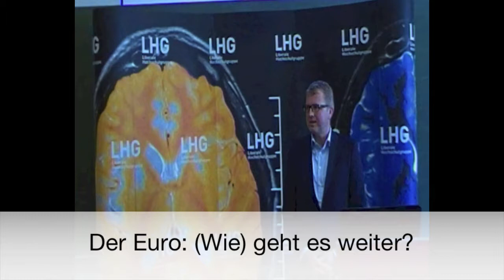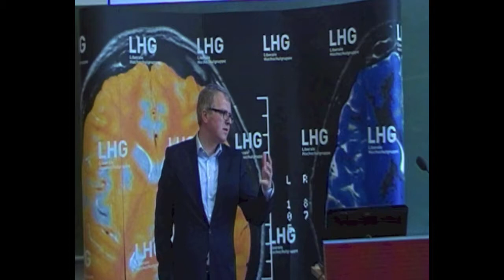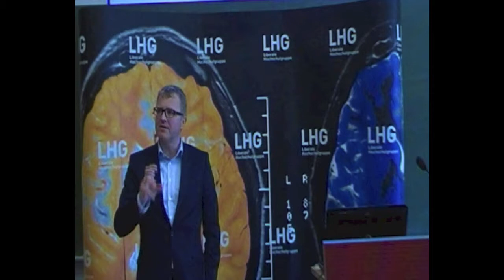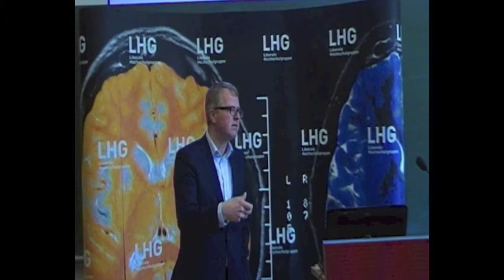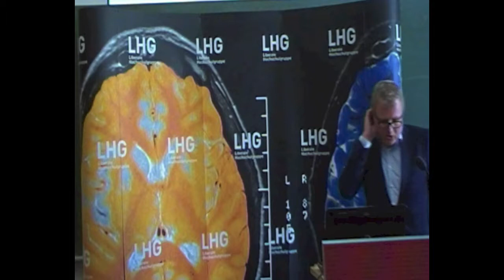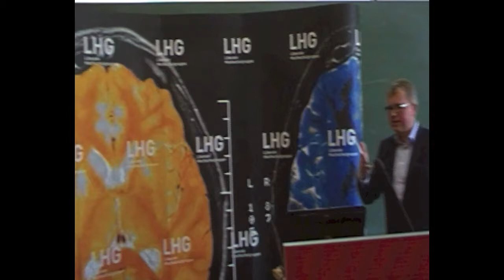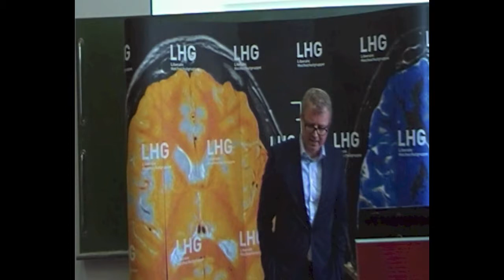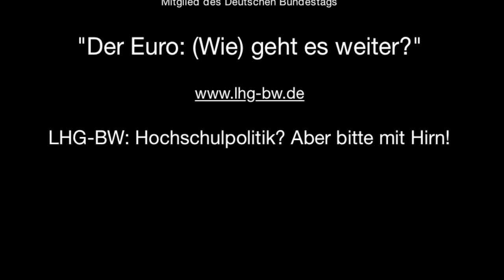LHG-BW: “Der Euro: (Wie) geht es weiter?” – Referent: Frank Schäffler MdB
Der Landesverband Liberaler Hochschulgruppen Baden-Württemberg und die Liberale Hochschulgruppe Hohenheim luden ein zum Vortrag an der Universität Hohenheim, im Schloss Westflügel, Hörsaal 1 am Mittwoch, den 15. Mai 2013, um 18 Uhr, mit Frank Schäffler MdB.

Trotz Rettungsschirmen und Hilfszahlungen stehen einige Euroländer immer noch kurz vor einem Bankrott. In den meisten Ländern hat sich die Lage sogar weiter verschlechtert. So scheint Griechenland unter den Sparauflagen zu zerbrechen und eine europaweite Rezession unabwendbar. Die neuesten Nachrichten aus Zypern haben gezeigt, dass die Krise noch lange nicht vorbei ist. Zypern hat auch gezeigt, dass der Politik im Kampf gegen die Vermächtnisse der fatalen Finanzpolitik der letzten Jahrzehnte jedes Mittel recht scheint. Doch worum geht es wirklich? Ist Zypern wirklich systemrelevant? Was haben wir, als deutsche Bürger, noch zu erwarten und wie können wir uns wappnen? In seiner letzten Rede im deutschen Bundestag bezeichnete Frank Schäffler den Beschluss über das Zypern-Programm als “kollektiven Rechtsbruch” und forderte die Abschaffung des staatlichen Geldmonopols.

Zur Person: Frank Schäffler ist seit 2005 Mitglied des Deutschen Bundestages. In dieser Eigenschaft ist er Mitglied des Verwaltungsrats der Bundesanstalt für Finanzdienstleistungsaufsicht (BaFin). Er stimmte 2011 als einer von 13 Abgeordneten in der schwarz-gelben Koalition gegen die Verstetigung der Finanzhilfen und die Erhöhung der deutschen Bürgschaften sowie im Sommer 2012 gegen den ESM.